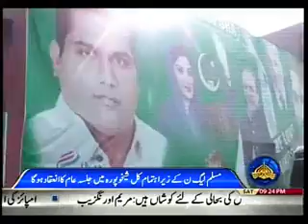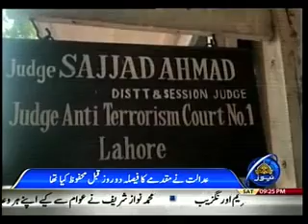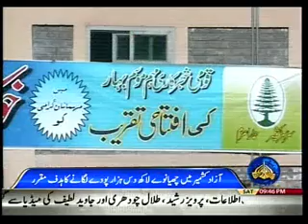KHABARNAMA 17 02 2018